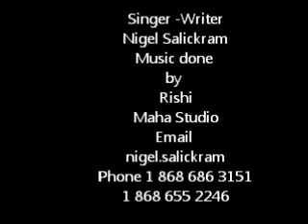Nigel Salickram Show Your Love) For the Independence of Trinidad & Tobago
Join Mr Doll music Page For latest release & more

This is my music page thanks for your support Mr Doll by opening the link & hitting like😊

Nigel Salickram Music Links